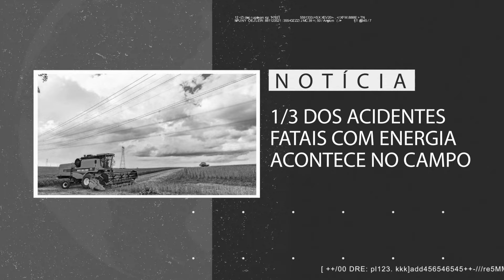Bom dia Agro 20/08/24 - O que há de mais relevante na agricultura e no agronegócio